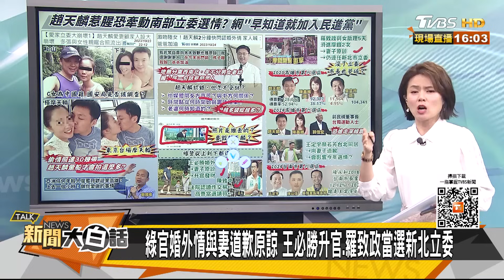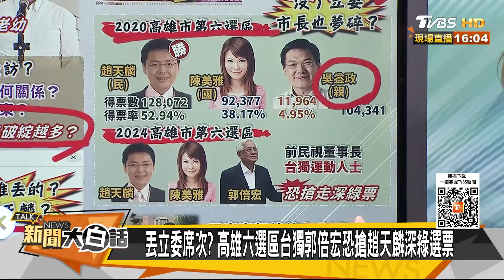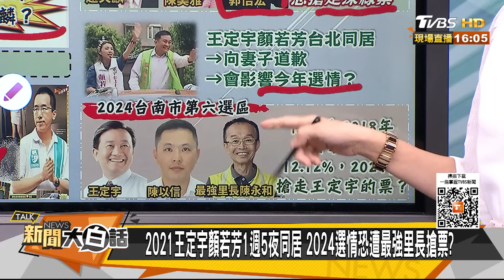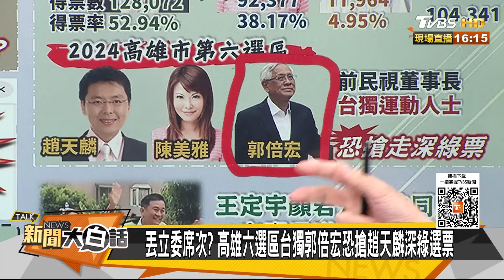趙天麟激吻陸女退選爆陰謀？扯兒女喊把拔加油惹怒全台 新聞大白話@tvbstalk 20231024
本集來賓：謝寒冰、何景榮、張禹宣